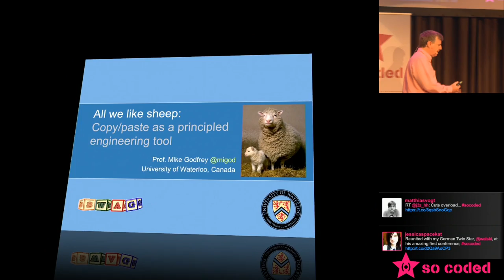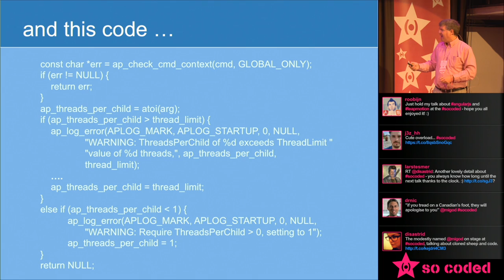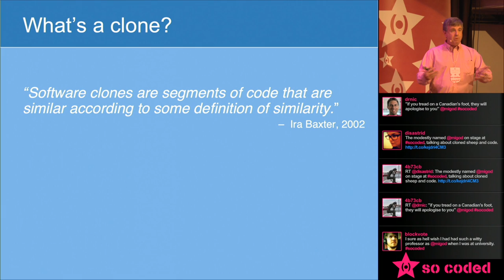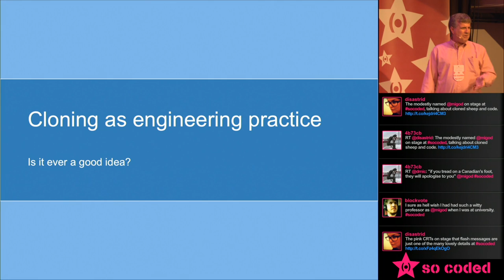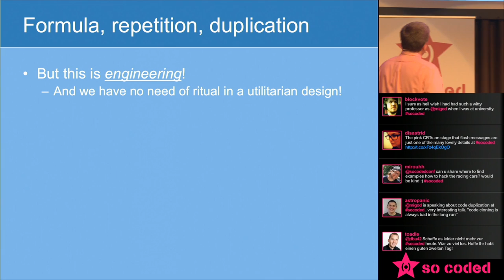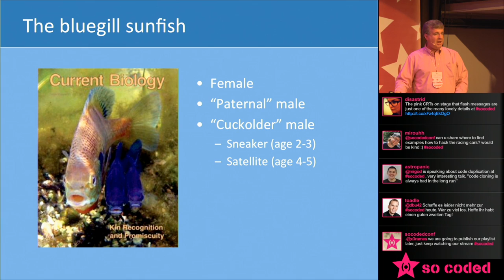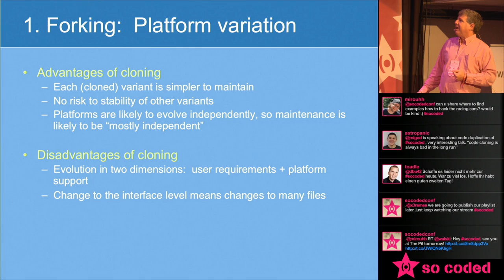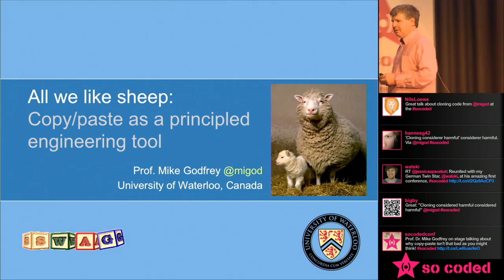So Coded 2013 Michael Godfrey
Michael talks about the scientific site of copy and pasting code at So Coded 2013.